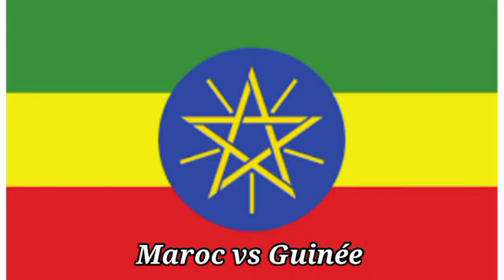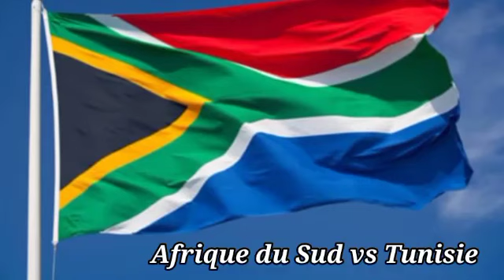🚨historique de la CAN 1957-2024